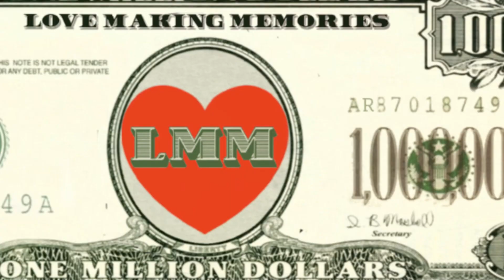10 fun things to do in Arkansas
Want to go on an adventure in Arkansas here are 10 options!